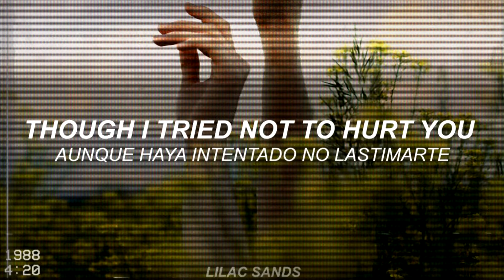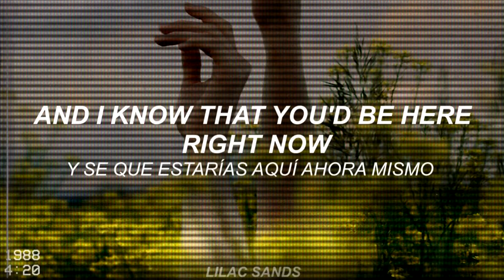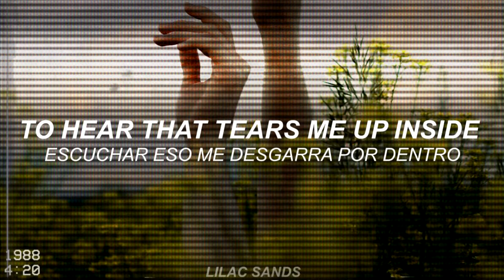Poison - Every Rose Has Its Thorn [SUB.ESP]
Grupo: Poison
Canción:   Every Rose Has Its Thorn
Album: Open Up And Say... Ahh!
Año: 1988
Imagen utilizada en el video: A quien corresponda

The song from this video is not mine. Thx 4 watching :)

poison #1988 # Open Up And Say... Ahh! subtitulado traducciones # lyrics #1988